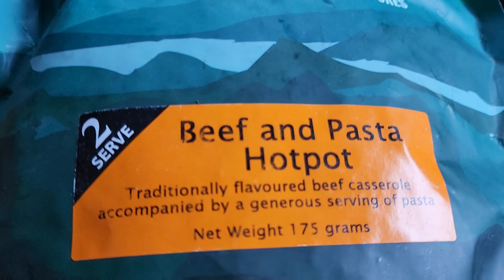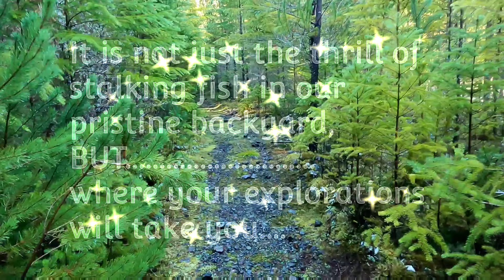FLY FISHING - So much more than just catching fish.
Pieter of the Trout Stalkers crew had to take one for the team & get out to explore a new section of river after his good mate, Mark, had to isolate due to COVID. It was a pretty tough slog with the bike to get to the hut and the temperature dropped that night severly. The next morning it was quite crunchy under foot when I set off up the valley in the hope of catching quite a few good rainbows.
The day started pretty well when I got to the river after a 30 minute walk over a ridge & down to the river. I walked a short distance downstream and I immediately spotted 3 good size fish in the first pool. Second cast & I was in. only to have the hook pulled on me. After walking another few pools up I just blind casted in a pool due to the glare & got hooked up again but as with the first fish I just knew I did not set the hook & he also got off.
I kept on stalking up the valley but the fish numbers were very low & the fish was super spooky. It then dawned on me that the fresh boot prints & the Fish & Game Ute parked at the hut is the reason why.
It is never a great thing to get skunked, but if you have the scenery and surroundings like this all to yourself, it makes all the heart break & suffering worth while.